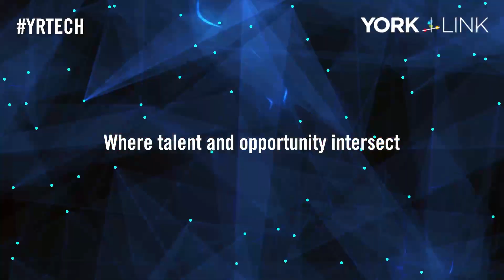Colin Bird, Consul General of Canada in Detroit Speaks About York Region's AutoTech Ecosystem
"YorkRegion is the center of 🇨🇦 for the AutoTech universe... bringing together the technical, IT, software, the auto parts business in a way that is really happening here [Detroit] as well, and shows the partnership potential...” - Colin Bird, Consul General of Consulate General of Canada in Detroit

Thank you Colin Bird, Yvonne Gruenthaler, and the rest of the team at the Consulate General of Canada in Detroit. There are many linkages between the York Region and Detroit autotech ecosystems. Watch the video to see why there's a great opportunity for potential partnerships to grow the automotive sector in Ontario and Michigan.

Great to kick off AutoTechDetroit week with the Canadian Consulate! We're excited to bring the York Region delegation of autotech companies, innovation and industry partners, and local municipalities to showcase the strengths of our region and Ontario's autotech ecosystem.